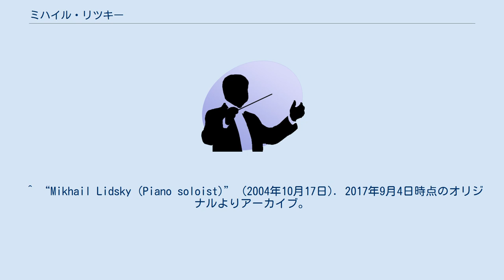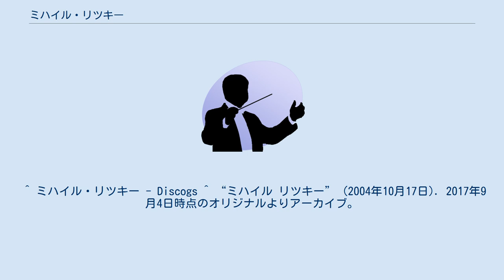ミハイル・リツキー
ミハイル・ヴィクトロヴィチ・リツキー（ロシア語: Михаил Ви́кторович Лидский; ラテン文字表記例：Mikhail Viktorovich Lidsky 1968年12月21日 - ）は、旧ソ連出身のピアノ奏者。
 モスクワの生まれ。
5歳よりピアノをはじめ、1975年からグネーシン音楽学校でマリナ・マルシャークにピアノを師事。
1978年からヴラディーミル・トロップの下で研鑽を積んだ。
1989年に全ソ連音楽コンクールで優勝。
1991年の末にモスクワ音楽院大ホールで演奏家としてデビューを飾った。
1994年には初来日を果たしている。
1996年からモスクワ音楽院のエリソ・ヴィルサラーゼの助手となり、2003年に講師に昇格した。
 ^ “Mikhail Lidsky (Piano soloist)” (2004年10月17日). 2017年9月4日時点のオリジナルよりアーカイブ。
2017年9月4日閲覧。
 ^ ミハイル・リツキー - Discogs ^ “ミハイル リツキー” (2004年10月17日). 2017年9月4日時点のオリジナルよりアーカイブ。
2017年9月4日閲覧。